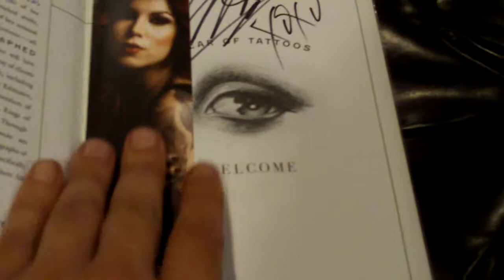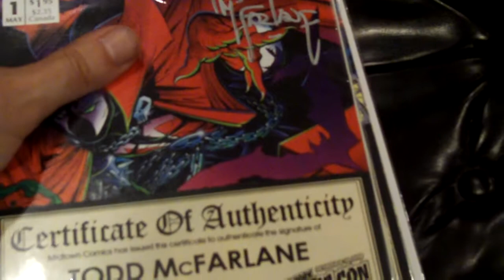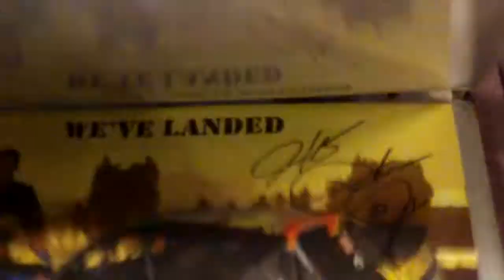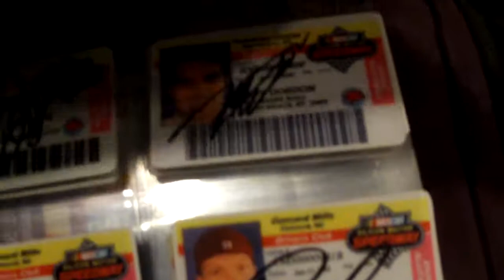Top 5 In Person Autographs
Video Response to DCGraphs Contest
Make sure you sub below and Comment I sent Ya !